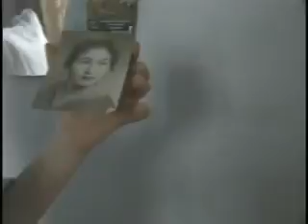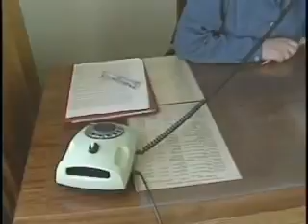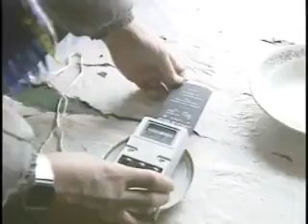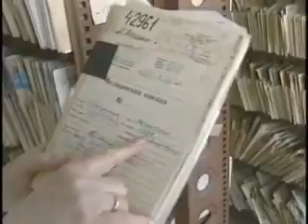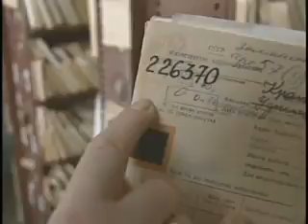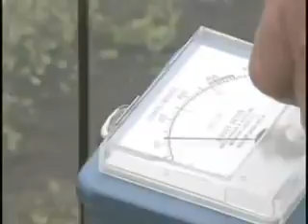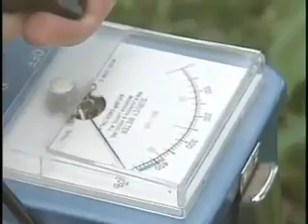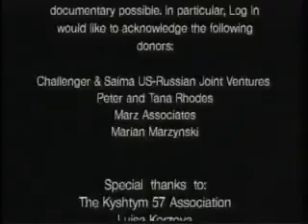Documentary Film Russian HD - Chelyabinsk The Most Contaminated Spot on the Planet